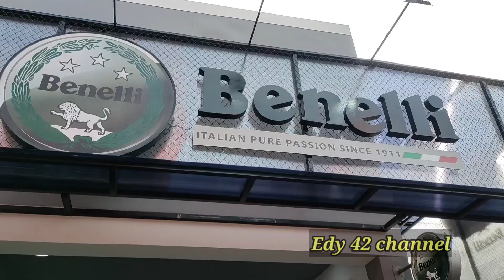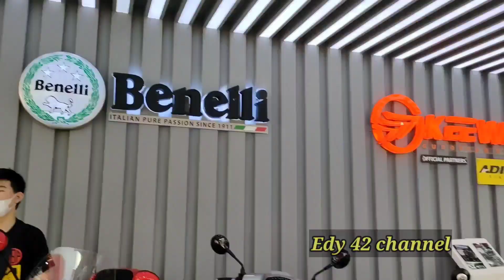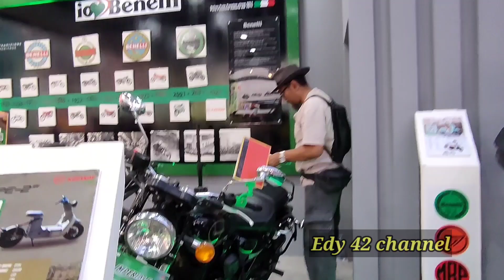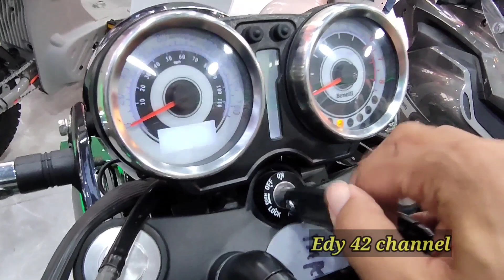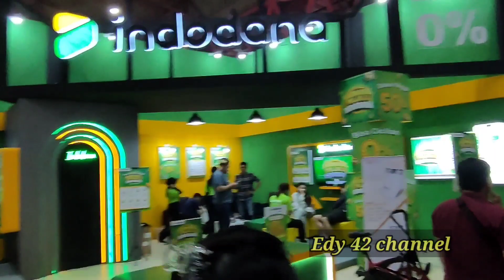Review Kusus otomotif di pekan Raya Jakarta fair 2023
ini adalah video khusus liput otomotif di PRJ  Jakarta Fair 2023